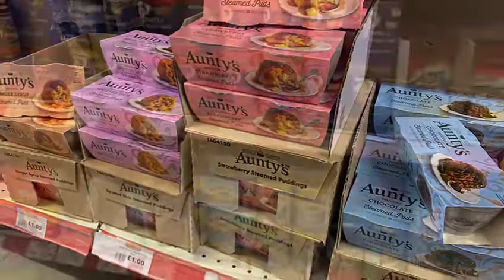Food and drink